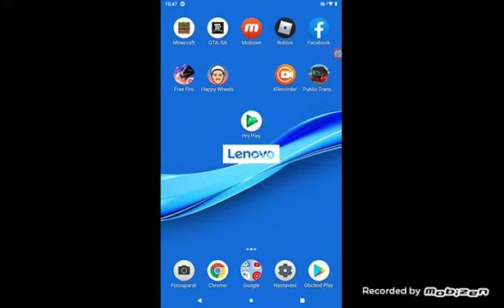Něco tady vybuchuje!( Happy Wheels